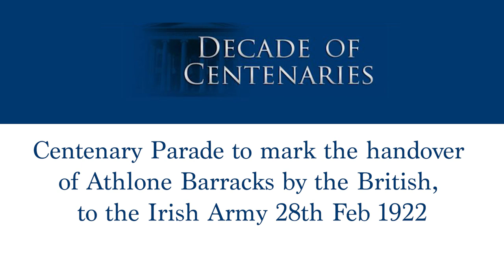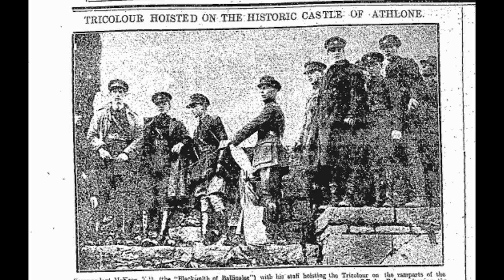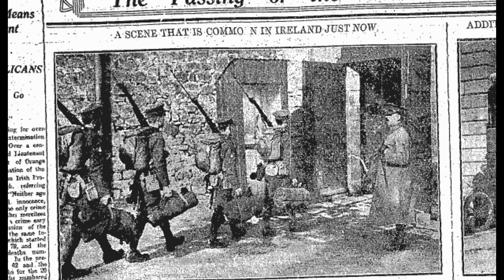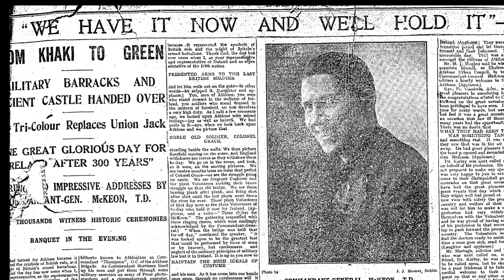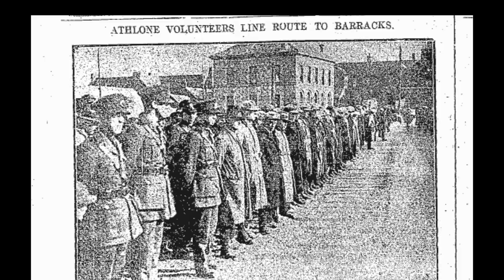Athlone Parade - Edited Highlights of Centenary Event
Edited highlights of the centenary event to mark of the handover of Custume Barracks and Athlone Castle from British Forces to the Irish Army on 28th Feb 1922. That day, 28th  February 1922, was one of the most remarkable days in Athlone’s long history. It was a day when thousands of people crowded into the centre of Athlone to witness the beginning of a new era in Irish history. It was the day when the British army departed Athlone and handed control of the military barracks to the soldiers of the new Irish state.
Video funded by Department of Tourism, Culture, Arts, Gaeltacht, Sport and Media with support from @WestmeathCountyCouncil